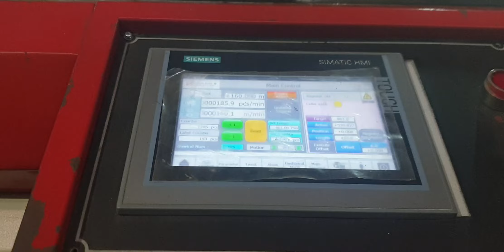Production test SHM Cutter Machine plain paper